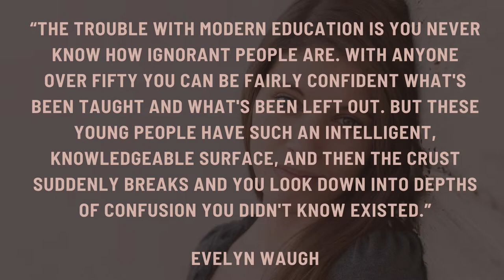Evelyn Waugh And The Fragility of Young People.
According to Evelyn Waugh, modern education means that many young people can suffer from enormous knowledge gaps. These gaps can then be exploited by various forms of manipulative forces in the wider culture. This means that more than ever, Catholic teachers have an incredibly important role to play in helping young people encounter truth and live more fully human and Christ-centred lives.